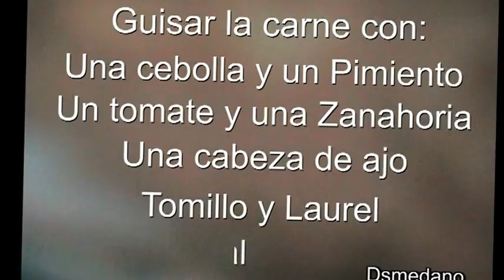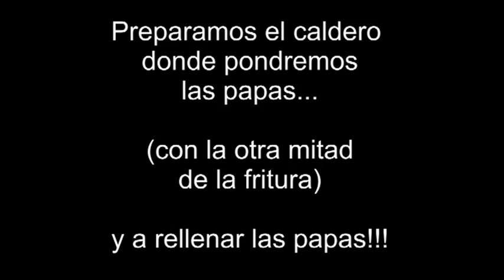Las Papas Rellenas de Mama María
♥ La cocina es un arte, un juego...
No hablo de alta cocina ni de cocina de autor o diseño.
Hablo del placer de transformar ingredientes en platos,
combinar sabores y detectar olores,
crear texturas que nos inviten a soñar.

♥ Es jugar con los sentidos del cuerpo.
Aparte de ello es una manera de entretenerse...
un juego en el que podemos abstraernos del mundo que nos rodea.
Además, la felicidad de cocinar para nuestros seres queridos...
(incluyéndonos a nostros mismos, claro!!!).
Viva cocinar!!!

Disfrúten de esta jugosa receta y que les aproveche!!!